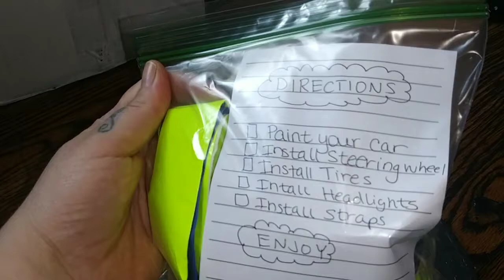Snail Race! Build Cardboard Box car with working headlights! Race to find Mystery box! Let's go see!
Join Emmett and Rory as they play with their Hotwheel Cars! They get to make a wish and wish for a Car Kit! See how they assemble the car with workable headlights!

If you tune in long enough you'll see what is in the mystery box!